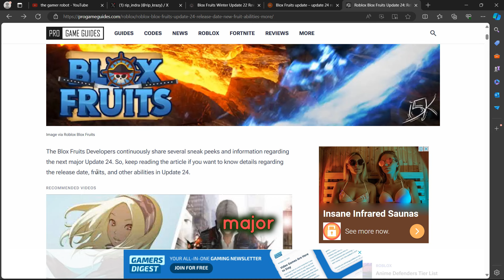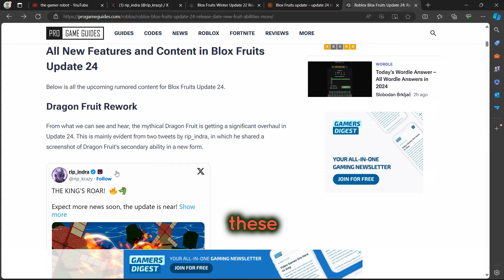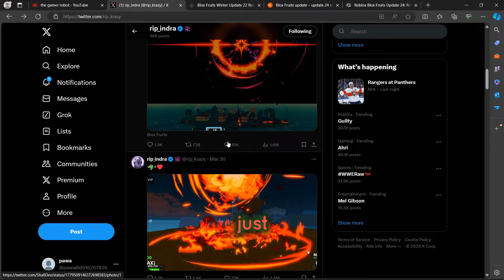Dragon Rework Is HERE! Blox Fruits Update (SEA 4)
In this video I will show you Dragon Rework is HERE Blox Fruits update 22,

I hope I have helped you with the video!